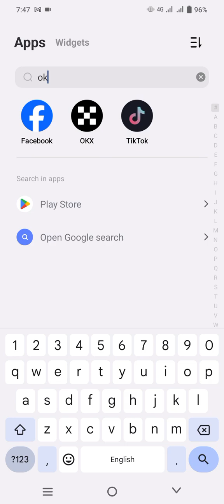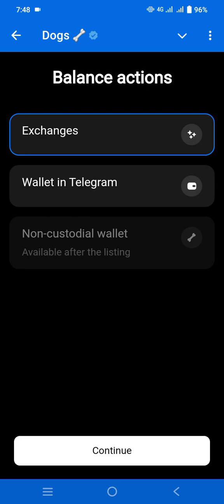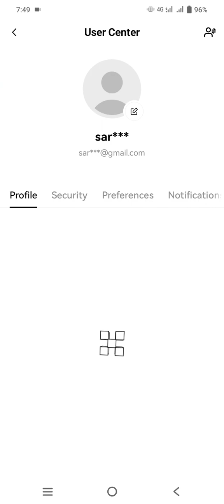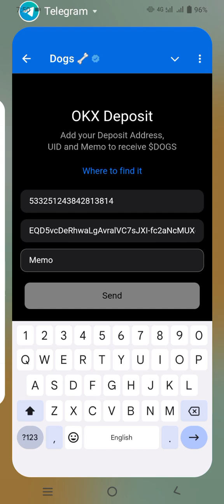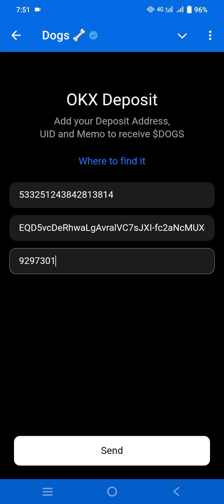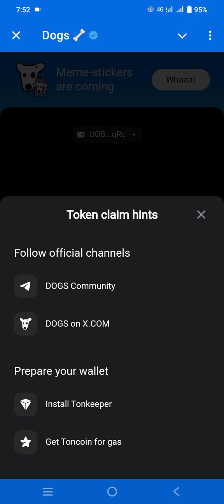How to withdraw from dogs token#cryptocurrency